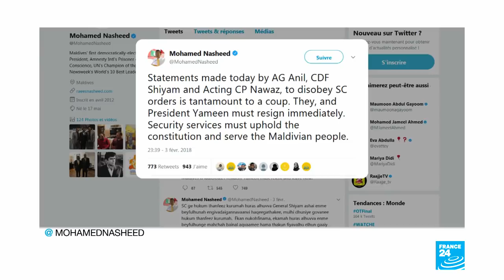Maldives declares state of emergency as president tightens grip on power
Maldives President Abdulla Yameen on Monday declared a state of emergency, ordered security forces into the supreme court and arrested a former president, in moves the opposition called a "purge" in the Indian Ocean island nation.